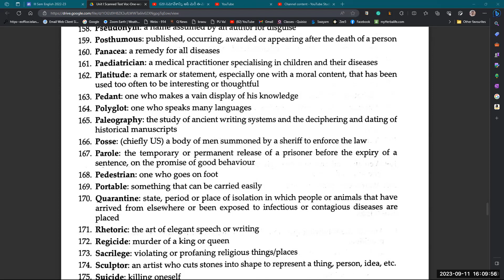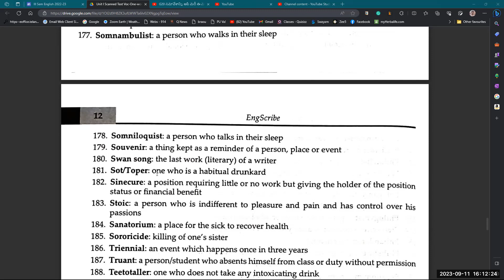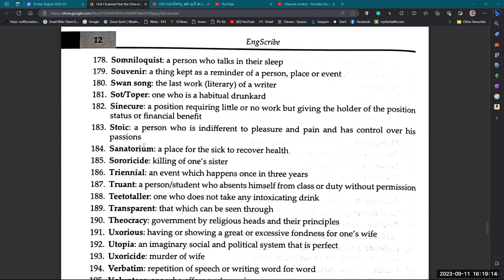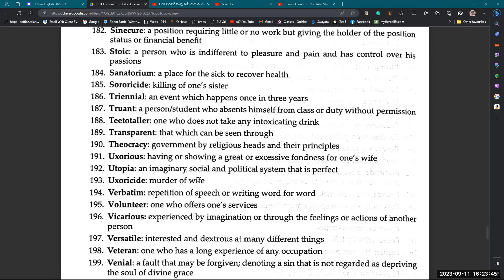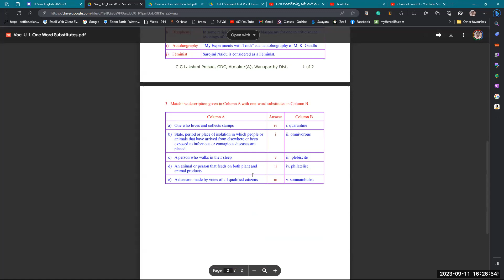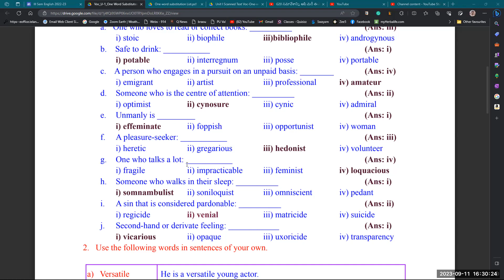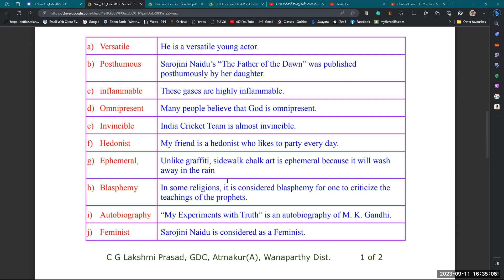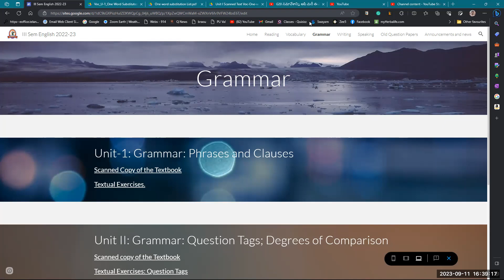UG English 3rd Sem Vocabulary One Word Substitutes 3